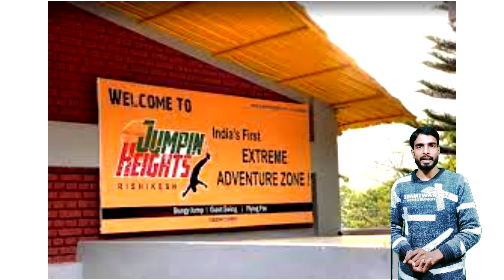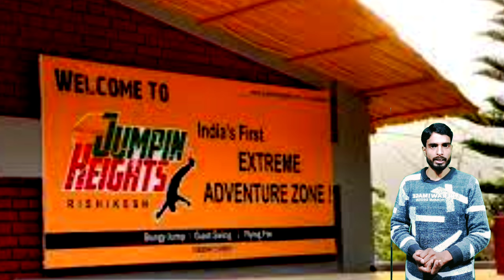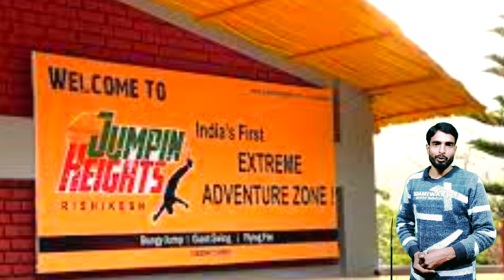BUNGEE JUMPING IN INDIA| TOP SIX PLACE ON INDIA